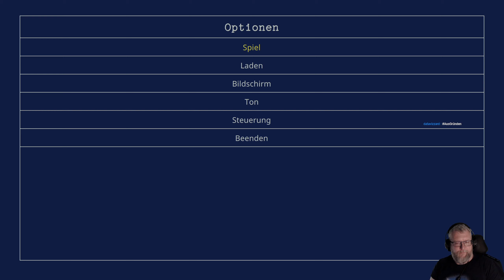22: Bella Ciao 🌌 HAROLD HALIBUT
22: Bella Ciao 🌌 HAROLD HALIBUT

► GOG: ...
► Microsoft: ...
► Origin: ...
► Web: ...

Harold Halibut ist ein von Hand erschaffenes, storylastiges Spiel über die Freundschaft und das Leben auf einem Raumschiff von der Größe einer Stadt, das in den Tiefen eines außerirdischen Meeres liegt.

250 Jahre sind vergangen, seitdem deine Heimat – ein archenartiges Raumschiff – die am Rande eines Atomkriegs stehende Erde auf der Suche nach einem bewohnbaren Planeten verlassen hat, um das Überleben der Menschheit zu sichern.

Du schlüpfst in die Rolle von Harold, des jungen Laborgehilfen der bedeutendsten Wissenschaftlerin des Schiffes, Jeanne Mareaux. Während sich die meisten Bewohner des Schiffes mit ihrer unterseeischen Heimat abgefunden haben, arbeitet Mareaux immer noch unermüdlich daran, das Schiff den Planeten verlassen zu lassen, um eine neue, trockenere Heimat zu finden.

Aber die wunderbar schrägen Charaktere der FEDORA I halten Harold schon beschäftigt genug … Bis eine schicksalshafte Begegnung Harold in eine Welt schleudert, die er sich niemals hätte vorstellen können – und die möglicherweise den Schlüssel für Mareaux’ Pläne birgt.

Erforsche gemeinsam mit Harold eine lebhafte retrofuturistische Welt und hilf ihm, die wahre Bedeutung des Begriffes „Heimat“ zu erkennen.
Merkmale:
* Einzigartige Stop-Motion-Ästhetik: Jedes einzelne Element in Harold Halibut basiert auf einem sorgsam von Hand erstellten Objekt, das unter Einsatz traditioneller Bildhauerei- und Modellbaumethoden erschaffen wurde.
* Vollständige Vertonung: Jeder einzelne der wundervollen Charaktere aus Fedora wird mit englischer Sprachausgabe zum Leben erweckt, wodurch das Spiel einem kinoreifen Erlebnis noch näher kommt.
* Ein großes Ensemble an Charakteren: Triff auf eine Vielzahl an einzigartigen Charakteren und lerne ihre Persönlichkeiten, Macken und Hintergrundgeschichten durch tiefgreifende Konversationen kennen.
* Eine fesselnde, kinoreife Story: Erlebe eine mitreißende Geschichte mit einem durchdachten Drehbuch, das erfolgreich Dramatik, Humor und Spannung vereint.